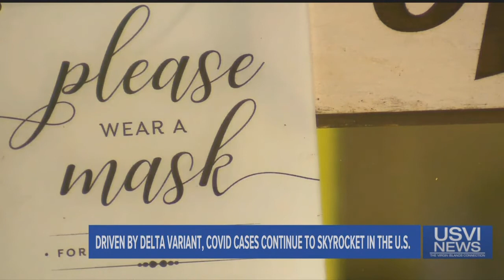Top Stories: August 9 2021